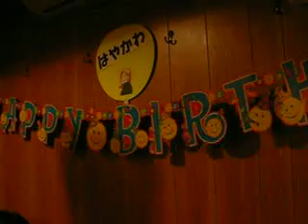誕生会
おめでとう！